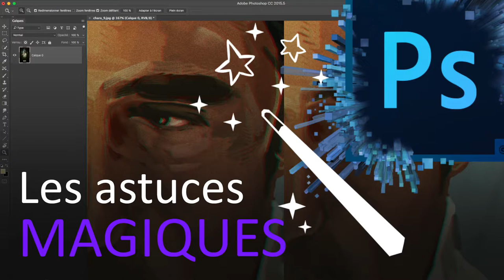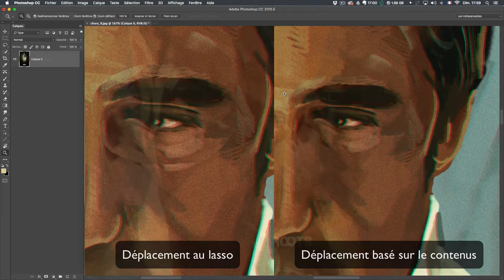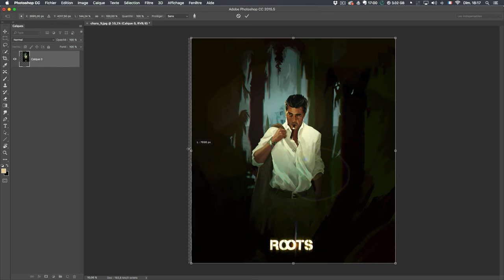Photoshop DESSINE pour vous ?! 😨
Je vous partage cette semaine 4 raccourcis sensé vous faire gagner du temps sur Adobe Photoshop quand vous peignez votre digital painting.

🎨 Vous dessinez et avez envie d'apprendre Photoshop ? Rejoignez ma formation

0:00 - 0:17 Introduction
0:17 - 0:50 Le correcteur localisé
0:50 - 1:20 Déplacement basé sur le contenu
1:20 - 1:51 Remplir / Contenu pris en compte
1:51 - 2:50 Échelle basée sur le contenu